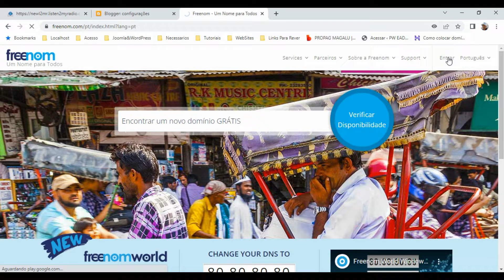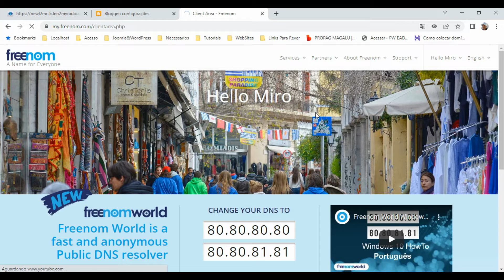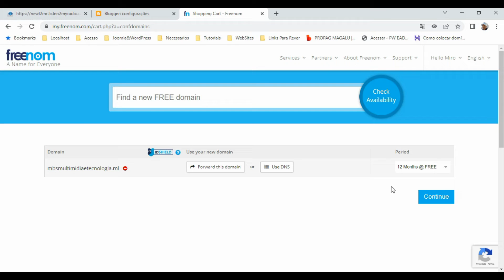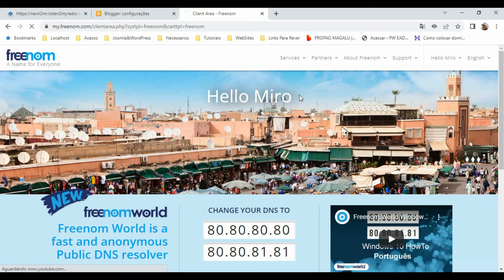Como Registrar Um Domínio Gratuito na Freenon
1 - Crie uma conta
2 - Coloque seu domínio no "Find your new Domain"
3 - click em "Check Availability"
4 - Siga os procedimentos

Veja também:  Como usar um domínio próprio em seu blog do Blogger/Blogspot?